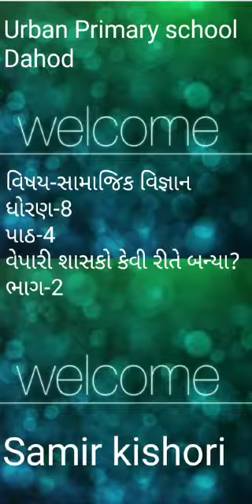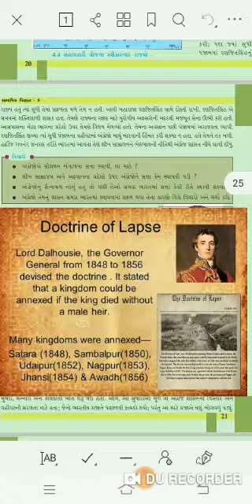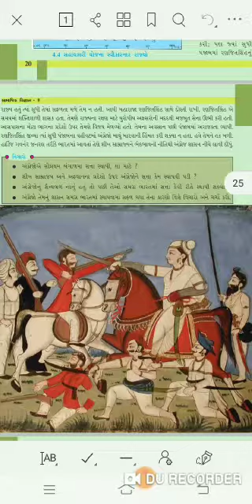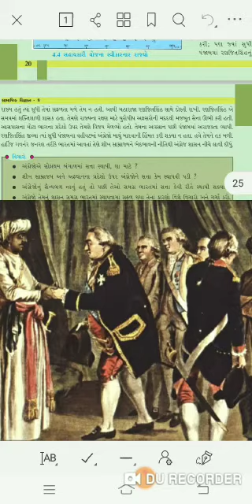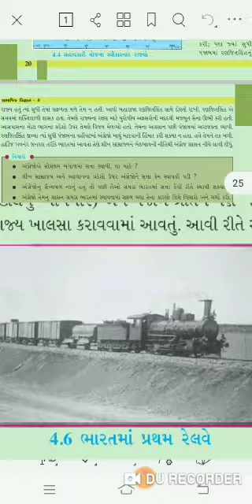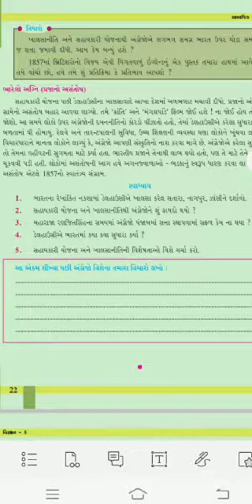ધોરણ 8 સામાજિક વિજ્ઞાન પાઠ 4 ભાગ 2